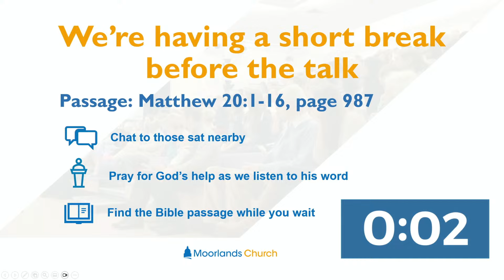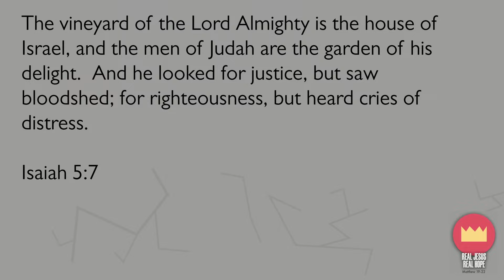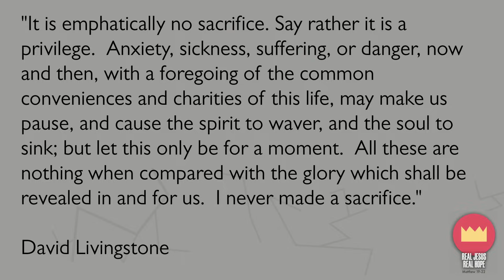Matthew 20:1-16 - Justice or Generosity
Sunday morning sermon preached by Nathan Weston. 28 January 2024.